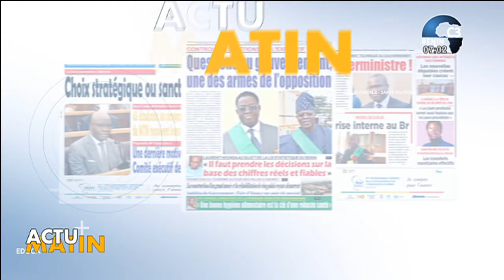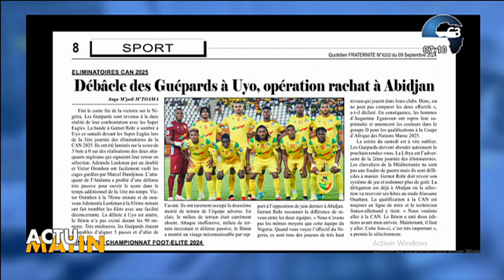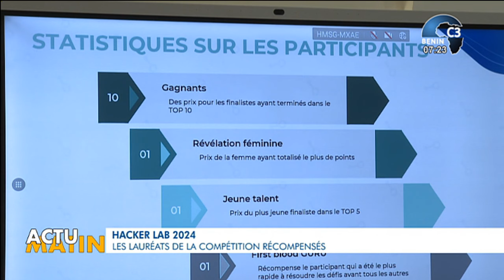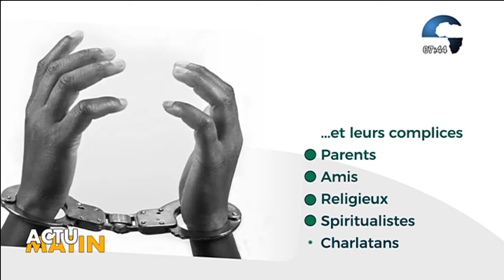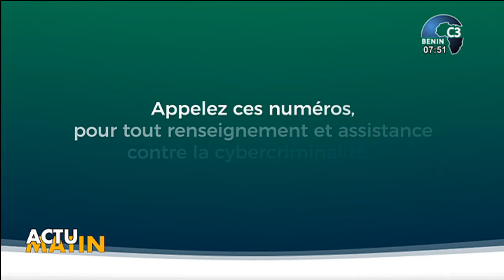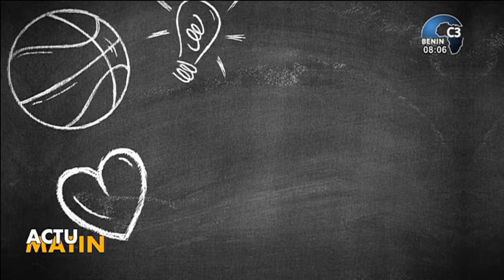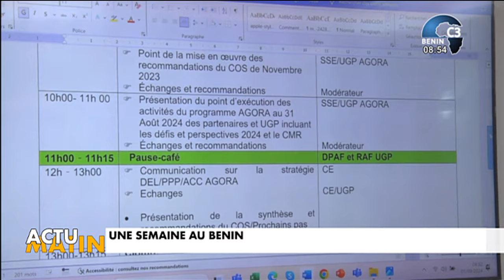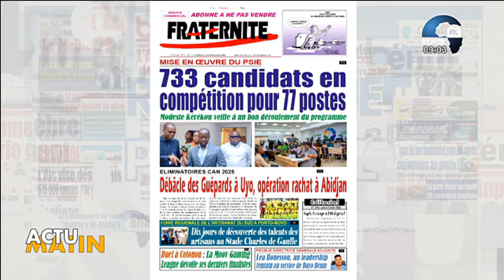CANAL3-BENIN : Intégralité Actu Matin du Lundi 09 Septembre 2024